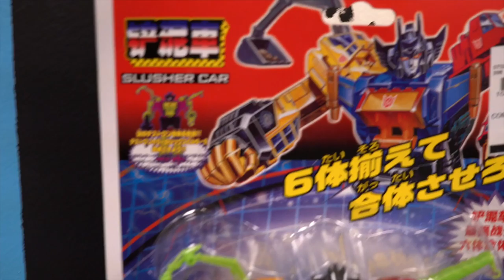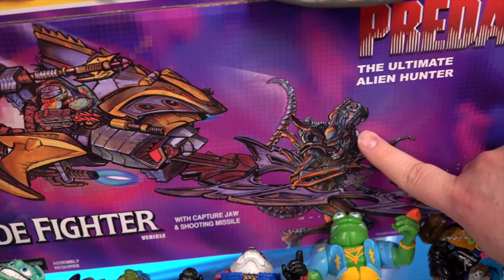More Toys on Monday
An eclectic mix of S.H. Figuarts Dragon Ball Z, DC and Marvel figures, Neca Predator and Alien, WWE, and gobs of complete TMNT.